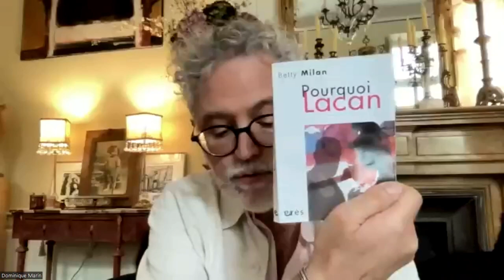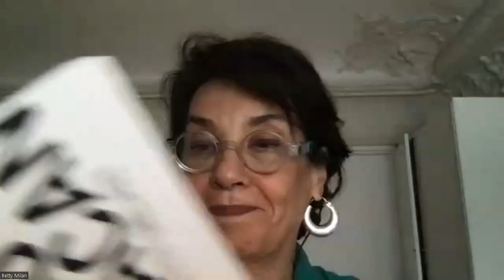Lundi ERES - Rencontre avec Betty MILAN et Dominique MARIN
Betty MILAN
Adieu Lacan

Postface de Richard C. LEDES, Michèle SARDE

Adieu Lacan réunit un roman – Le Perroquet de Lacan – et une pièce de théâtre – Adieu Docteur – inspirés par l’analyse de l’auteure au 5, rue de Lille dans les années 1970. Le roman sur le drame de l’immigration et la perte d’identité, la pièce de théâtre sur le genre et la maternité sont les deux faces d’une expérience analytique menée par un Docteur inspiré par Jacques Lacan.

« L’heure du rendez-vous approchait. L’heure de dire qui j’étais. ‘Une histoire d’immigration, monsieur le Docteur, d’une Brésilienne qui ne l’est pas pour les Libanais et encore moins pour les Brésiliens, qui la considèrent comme une Turque. Une créature qui n’a rien à faire dans son propre pays et qui en cherche un autre…’ Mais non ! Je ne pouvais pas dire ça, puisque je ne savais pas qui j’étais, ni ce qui m’animait. Tout bien considéré, je voulais qu’on m’aime sans avoir à rien dire, point final. Accepter mon silence, c’était me donner une preuve d’amour. »

Voici réunis en un seul volume un roman – Le Perroquet de Lacan – et une pièce de théâtre – Adieu Docteur – tirés de l’analyse de Betty Milan auprès de Jacques Lacan dans les années 1970. Le roman sur le drame de l’immigration et la perte d’identité, la pièce de théâtre sur le genre et la maternité sont les deux faces de cette expérience analytique fondatrice.

Dans la collection : Psychanalyse autrement